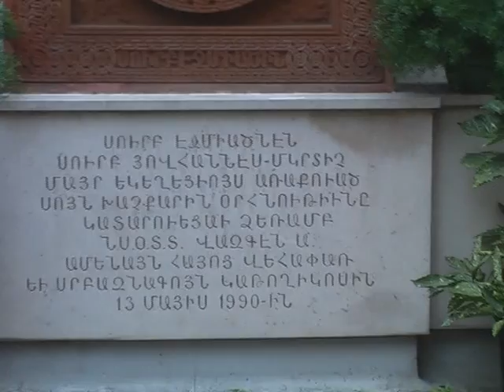PARIS ARMENIAN CATHEDRAL SAINT JEAN BAPTISTE 03